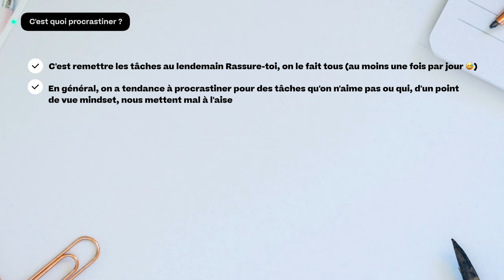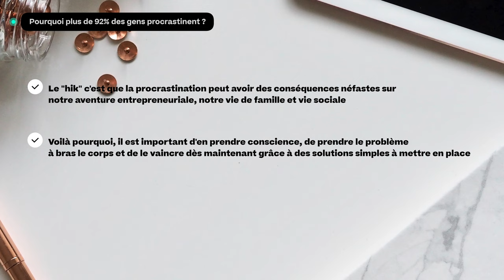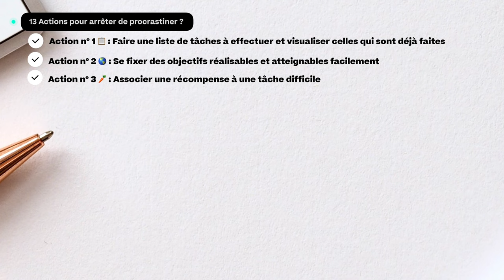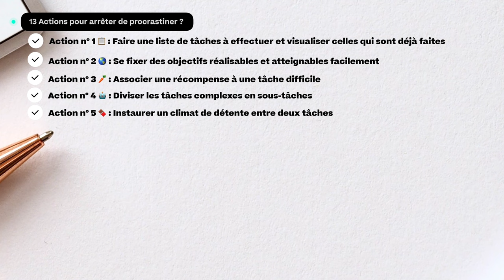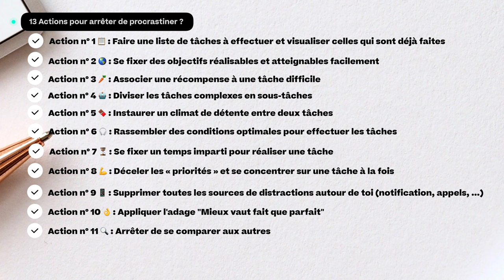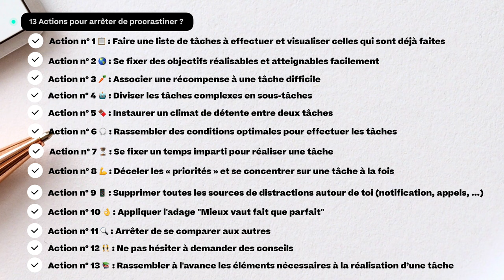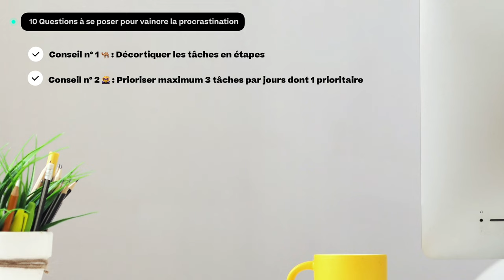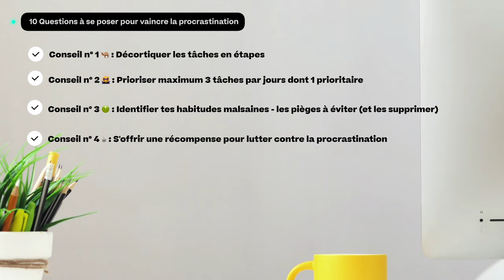13 actions à mettre en place pour arrêter de procrastiner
Crédits :
Photos = Unsplash
Gifs = Giphy